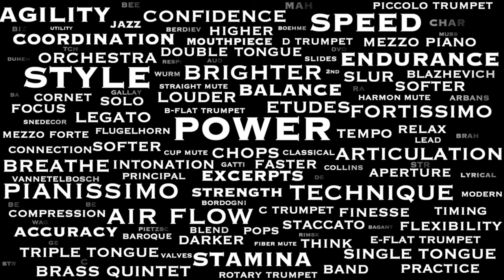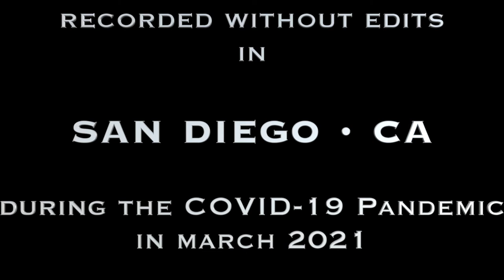DUHEM Etude #8 from 20 Etudes for Trumpet in D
"DUHEM DUESDAYS" continue with Etude #8 from 20 Etudes for Trumpet in D by H. Duhem

These etudes for Trumpet in D are excellent studies for the piccolo trumpet. I've recorded some of these on my Weimann Brass Eb/D for fun, but I've also used this as an opportunity to experiment with different equipment.

Here you'll see that I'm playing on an experimental top that Wedge Mouthpieces made for me out of Delrin. As I experiment with different sized mouthpieces, I ask Dave Harrison to make tops out of nylon or Delrin to keep the costs down while I actually find the right fit. Then - once I've found what I'm looking for - he'll make it for me in the traditional silver plated brass.

Thanks for taking a listen and I'll see you tomorrow for the last installment of "Wurm Wednesdays" for the foreseeable future!

- Chris

Recorded in my StudioBricks XXL booth while sheltering in place in San Diego, CA during the Covid-19 pandemic in March 2021